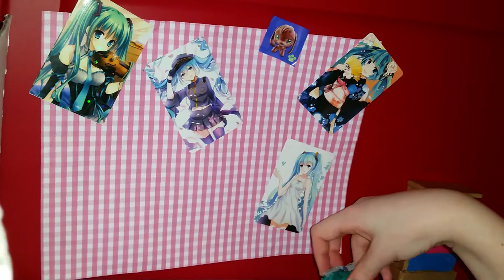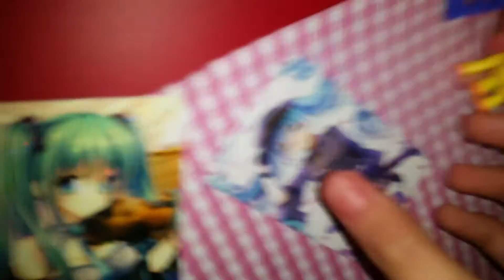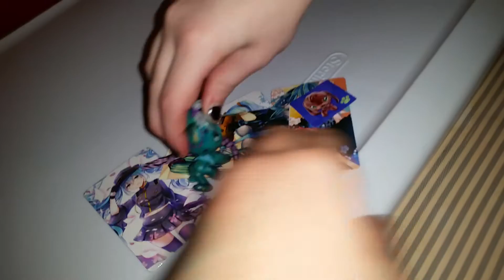YANDERE SIMULATOR LPS POPULAR EP.1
We got inspired by sofheygtv she super cool